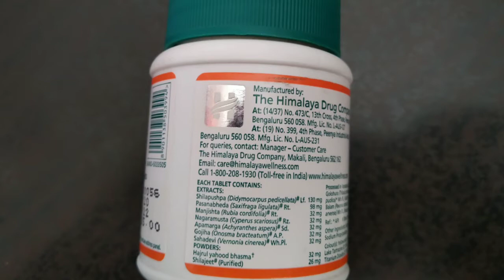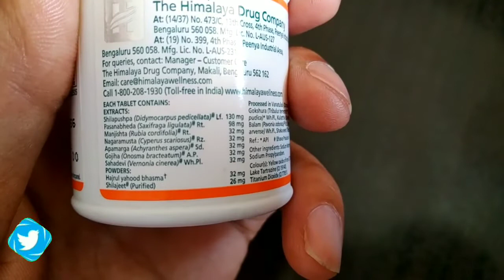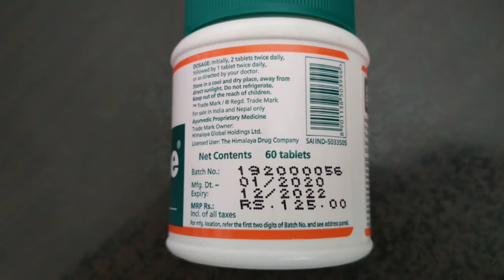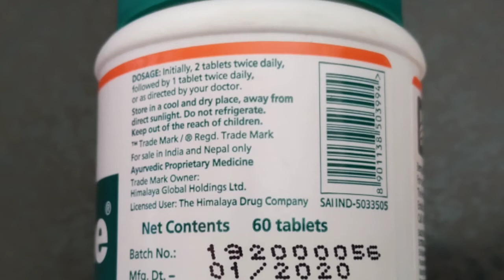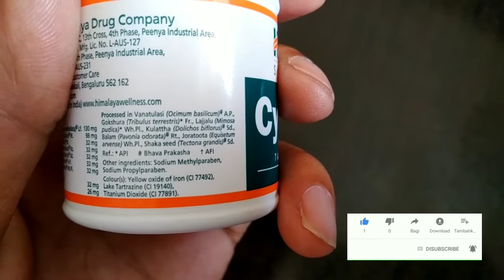Cystone tablet uses in hindi || Cystone tablet ke fayde in hindi